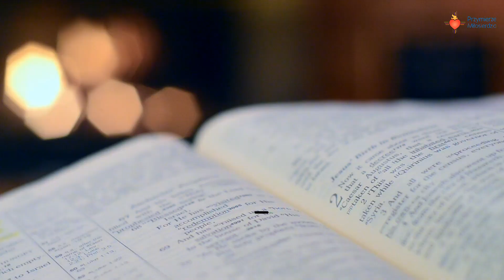Ewangelia wg św. Marka 10, 35‐45 17.10.2021